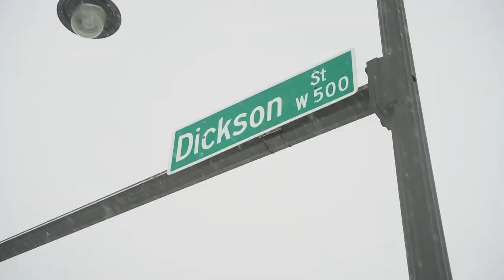skiing on college campus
snow day on college campus.